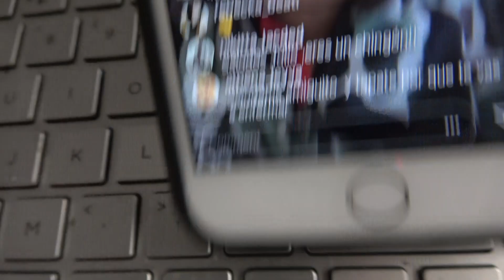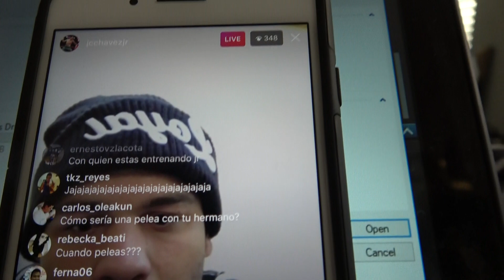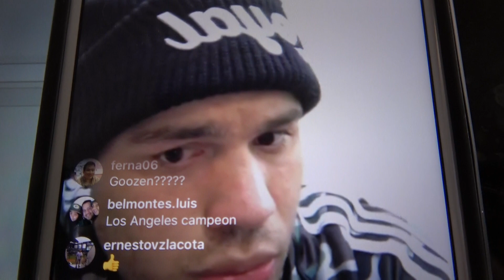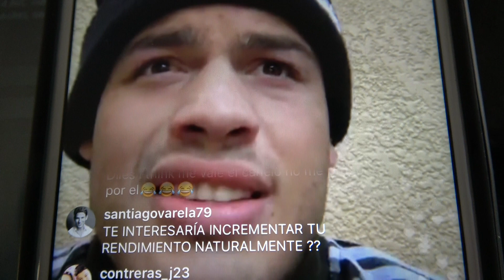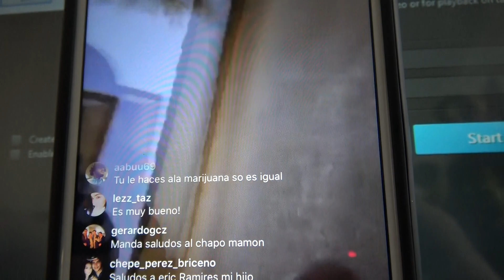chavez jr reveals what he thinks of canelo - EsNews Boxing